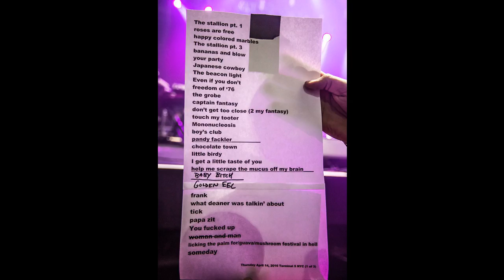Ween (04/14/2016 New York, NY) - Your Party